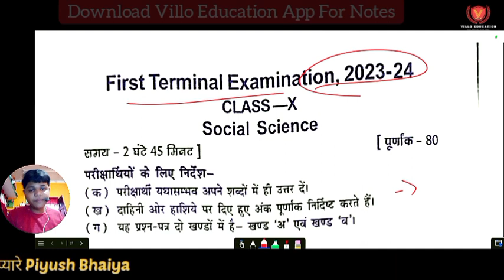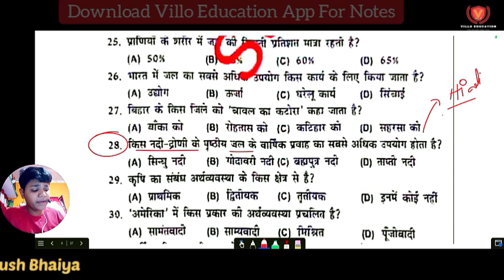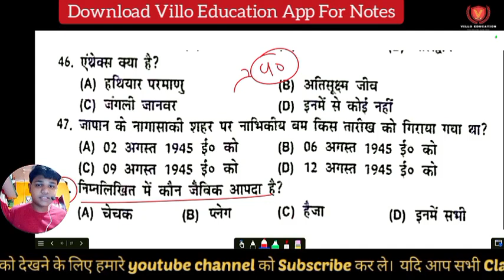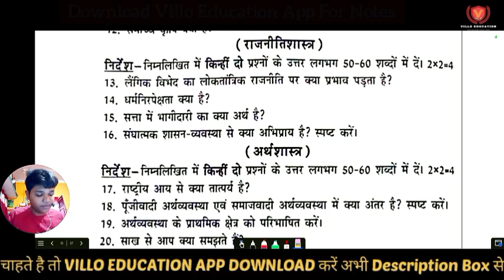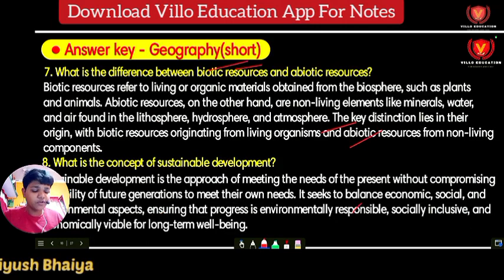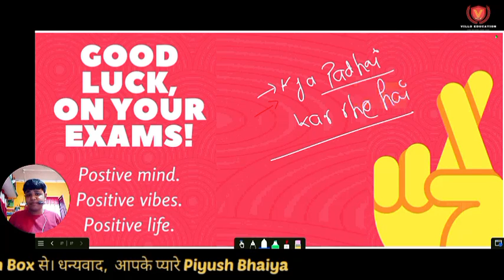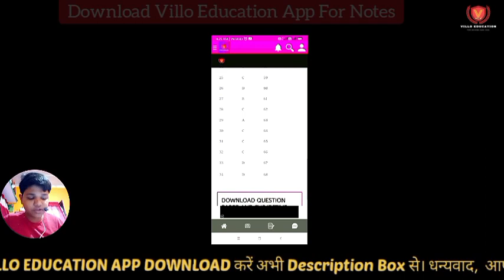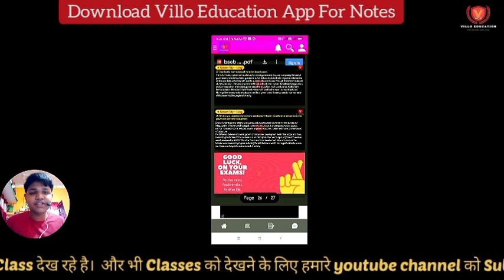Class 10th Social Science objective subjective question First terminal exam 2023 | English Medium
✔️ Class: 10th
✔️ Subject:
✔️ Chapter:
✔️ Topic Name:
✔️ Topics Covered in This Video:

class 10th social science first terminal
10th first terminal exam 2023
class 10 first terminal exam 2023
Bihar board class 10 social science 2023
BSEB class 10 social science 2023 social science important objective 2023 social science vvi question 2023 10th social science important question 2023
Bihar board class 10th social science paper 2023
class 10 social science paper 2023 10th class social science question paper 2023
class 10th social science important question 2023
10th social science MCQ question 2023
10th SST important question 2022 10th first terminal exam
10th social science first terminal exam 2023
class 10 SST first terminal exam 2023 10th social science question paper 2023
10th first terminal exam 2023
Bihar board class 10 social science 2024